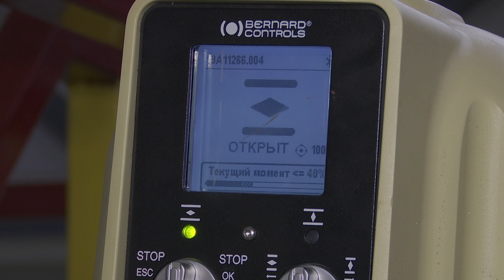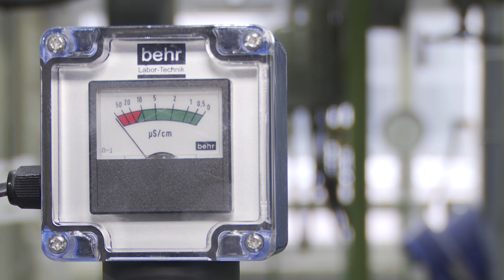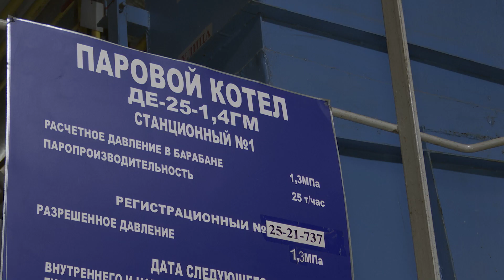Солигорская мини-ТЭЦ переведена на частичное использование электроэнергии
Солигорская мини-ТЭЦ переведена на частичное использование электроэнергии. Проект осуществлён с целью интеграции  Белорусской АЭС в баланс энергосистемы страны. Для его реализации на теплоисточнике установили водогрейные котлы и другое необходимое оборудование. Это позволило снизить потребление природного газа и повысить надежность теплоснабжения города. Все подробности узнала наша съёмочная группа.